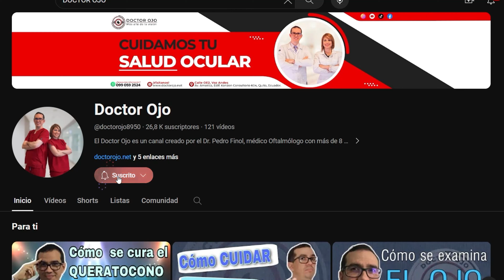Importancia de los Exámenes Oftalmológicos Regulares! |2024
👁 ¿Cuándo fue la última vez que te hiciste un examen oftalmológico?

¡Descubre por qué es crucial para tu salud visual en mi nuevo video! 🌟

 No subestimes el poder de cuidar tus ojos. ¡Dale play y aprende cómo mantener una visión clara y saludable! 💡